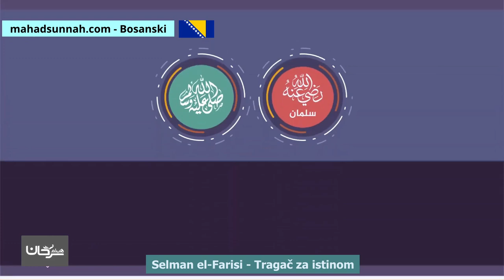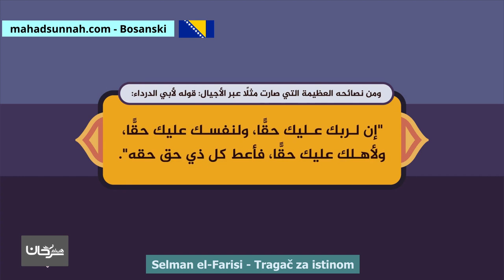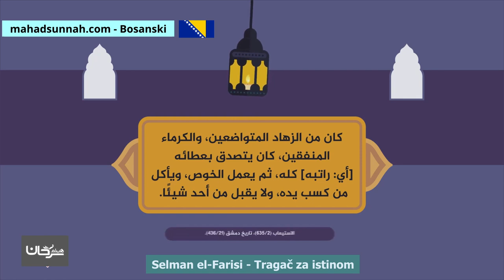Selman el Farisi Tragač za istinom سلمان الفارسي رضي الله عنه الباحث عن الحقيقة